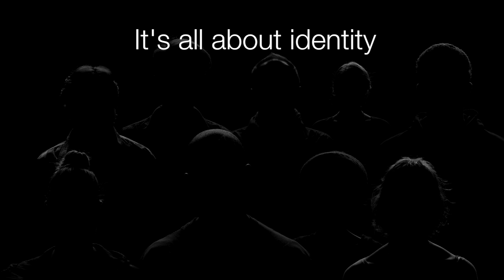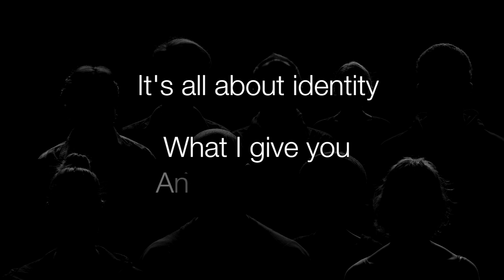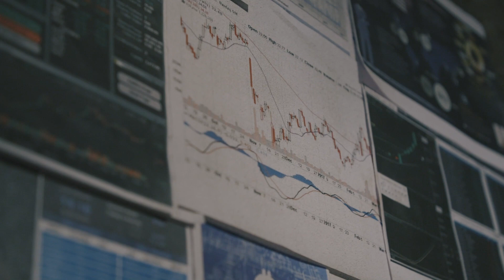The English Theatre Frankfurt Best Of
For its 40th anniversary the English Theatre Frankfurt has created this little video with the best of theatre video moments.